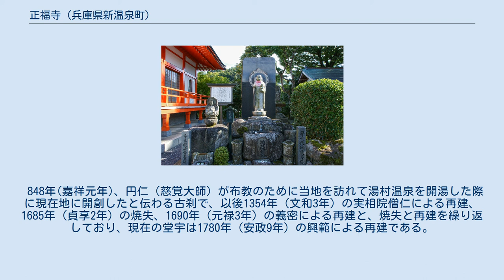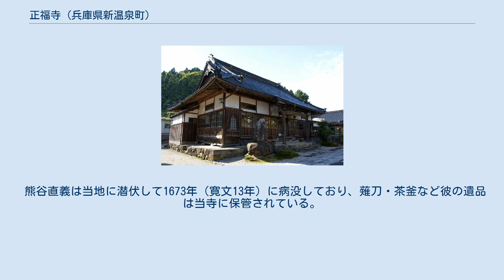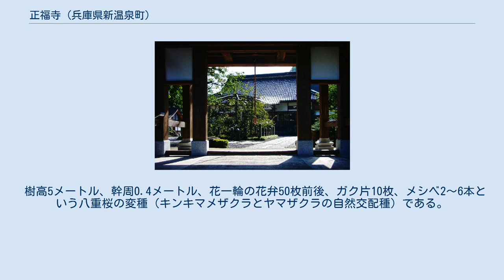正福寺 (兵庫県新温泉町)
正福寺（しょうふくじ）は、兵庫県新温泉町の湯村温泉郷にある天台宗の仏教寺院。
平安時代前期の僧円仁（慈覚大師）の創建と伝わる。
山号は天竜山、本尊は不動明王。
桜の固有種である正福寺桜で知られる。
 春来川の西岸、眼下に湯村温泉の源泉「荒湯」を望む温泉橋前の丘上に位置する。
 848年(嘉祥元年)、円仁（慈覚大師）が布教のために当地を訪れて湯村温泉を開湯した際に現在地に開創したと伝わる古刹で、以後1354年（文和3年）の実相院僧仁による再建、1685年（貞享2年）の焼失、1690年（元禄3年）の義密による再建と、焼失と再建を繰り返しており、現在の堂宇は1780年（安政9年）の興範による再建である。
 本堂には平安時代後期の作と推定され、21年毎に開帳される秘仏不動明王立像を本尊として安置する。
 また境内には慶安の変（由井正雪の乱）の首謀者の一人である熊谷直義の墓と山門脇に彼が建てた両親の供養碑がある。
 熊谷直義は当地に潜伏して1673年（寛文13年）に病没しており、薙刀・茶釜など彼の遺品は当寺に保管されている。
 正福寺桜 但馬地方から播磨地方北部に分布する固有種で、学名を植物学者牧野富太郎により「プルヌス　タジマエンシス　マキノ」と付けられ、正福寺の植栽木であったことから、和名を「正福寺桜」と付けられた。
 樹高5メートル、幹周0.4メートル、花一輪の花弁50枚前後、ガク片10枚、メシベ2～6本という八重桜の変種（キンキマメザクラとヤマザクラの自然交配種）である。
 葉柄と花弁は薄い毛で被われており、花弁の枚数は樹齢に関連するとされている。
 開花時期は4月上旬～中旬。
所有者は正福寺、管理者は温泉町教育委員会である。